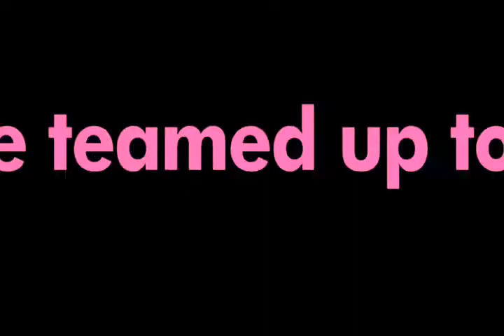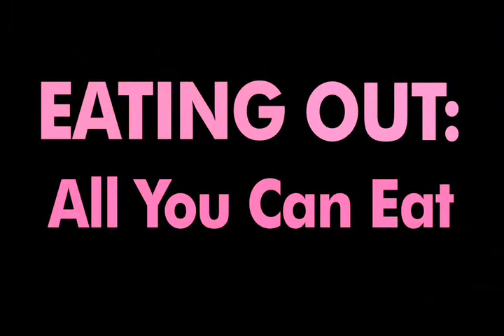Eating Out 3 : Clean Version (Final Trailer)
How far would you go to get the person of your dreams? In EATING OUT 1, a straight guy pretends to be gay to get the girl. EATING OUT 2: SLOPPY SECONDS saw a gay guy pretending to be straight to land another guy. This time out, meet Casey, the geeky cutie, who is taken under Tiffani's wing and pretends to be Ryan, Tiffani's hot, straight ex, in order to seduce the smoldering Zack online. In EATING OUT: ALL YOU CAN EAT, the guys are 3 times hotter, the stakes are 3 times higher, and the lesson learned can be summed up in 3 simple words: Being Yourself Rocks!